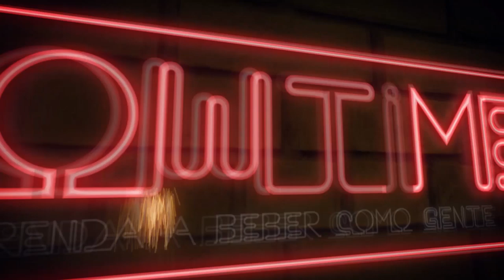RECEITA | Gin Tônica | 2 ótimas formas de preparar!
Gin tá em alta, né!?
Então resolvemos trazer essas duas receitas deliciosas de Gin Tônica para vocês impressionarem as pessoas por aí e agradar o grande amor da sua vida: Você mesmo!

Deixa nos comentários aí o que você achou e segue a gente no intagram! Lá a gente consegue ter um contato mais proximo e de quebra você ainda ajuda dando sugestões pro canal!

Até a próxima sexta!!

Muito Obrigado Pelos 32k inscritos, meus queridos, vocês são foda!!
Falou pessoas!

Saúde!